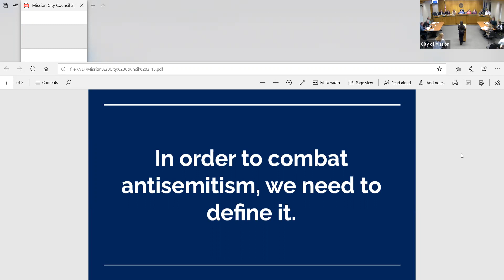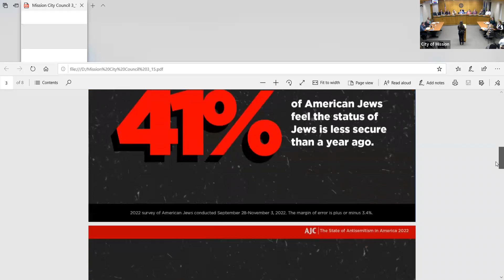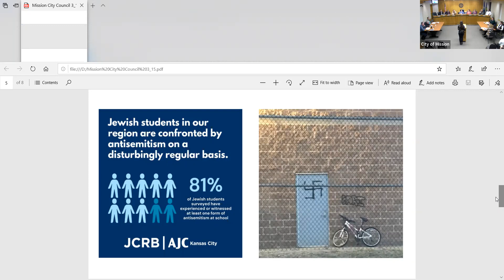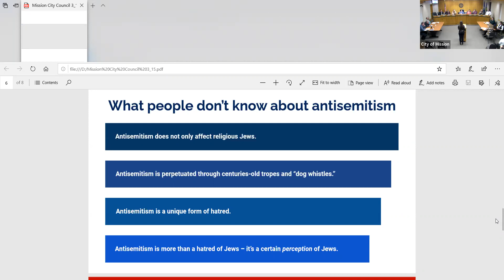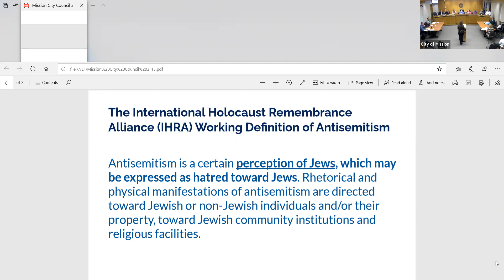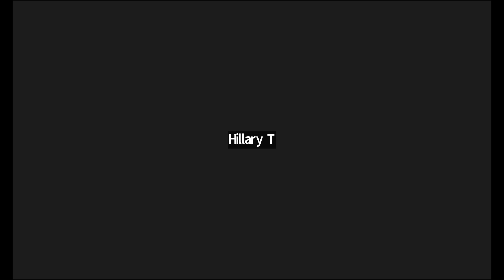City of Mission City Council Meeting 3-15-2023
Wednesday, March 15, 2023 at 7:00 p.m.
REVISED
CITY HALL
6090 MARTWAY
Meeting In Person and Virtually via Zoom
CALL TO ORDER AND PLEDGE OF ALLEGIANCE
ROLL CALL
1. PUBLIC HEARINGS
2. SPECIAL PRESENTATIONS
    SevenDays® Supportive City Proclamation
    JCRB/AJC Presentation on Working Definition of Antisemitism
    Fair Housing Month Proclamation
    Police Department Promotion – Sergeant Drake Sparks
3. EXECUTIVE SESSION
3a. Consultation with an attorney under KSA 75-4319(b)(2) to discuss the legalities  of potential zoning code amendments.
4. ISSUANCE OF NOTES AND BONDS
5. CONSENT AGENDA
CONSENT AGENDA - GENERAL
5a.  Minutes of the  February 15, 2023 City Council Meeting
CONSENT AGENDA - Finance & Administration Committee
5b. Animal Sheltering Services Contract
5c. Johnson County Mental Health Co-Responder MOU
CONSENT AGENDA - Community Development Committee
5d. Community Center Projector Replacement
5e. Lifeguard Pay Adjustments
5f. Referral Bonus Program for Part-time Staff
5g. Mohawk Park Picnic Tables
5h. Foxridge Dr. Phase II (51st St. To Lamar Ave.) Construction Inspection Agreement
5i. Acceptance of Easements for Foxridge Dr. Phase II (51st St. To Lamar Ave.) Street Rehabilitation Project
5j. Construction Inspection 2023 Street Preservation Project Construction Inspection Agreement
5k. Acceptance of Easements for 2023 Residential Street Preservation Project
6. PUBLIC COMMENTS
7. ACTION ITEMS
Planning Commission
Miscellaneous
8. COMMITTEE REPORTS
Finance & Administration, Trent Boultinghouse
Community Development, Ben Chociej
8a. Super Pool Pass Agreement/Letter of Understanding
8b. Mission Family Aquatic Center 2023 Fees and Charges
8c. Foxridge Dr. (51st St. to Lamar Ave.) Construction Contract Bid Award
8d. 2023 Street Preservation Project Construction Contract Bid Award
9. UNFINISHED BUSINESS
10. NEW BUSINESS
10a. Ordinance Establishing a Temporary Moratorium on all New Business Licenses for Establishments that Sell Tobacco, Electronic Cigarettes and/or Electronic Cigarette Paraphernalia in the City of Mission
10b. Predevelopment Agreement – Moffit Development Co., Inc. - 58/Nall Project
11. COMMENTS FROM THE CITY COUNCIL
12. COUNCIL COMMITTEE LIAISON REPORTS
    Sustainability Commission (Kring/Thomas)
    Parks, Recreation + Tree Commission (Loudon/Ryherd)
    Mission Magazine Editorial Board (Boultinghouse)
    Family Adoption Committee (Chociej)
13. MAYOR'S REPORT
Appointments
13a. BZA Appointments (all terms to expire December 31, 2025)
    Robin Dukelow
    Mike Lee
    Stuart Braden
    Aaron Wingert
14. CITY ADMINISTRATOR'S REPORT
14a. January/February 2023 Interim Financial Reports (page 32)
14b. Business Update
ADJOURNMENT